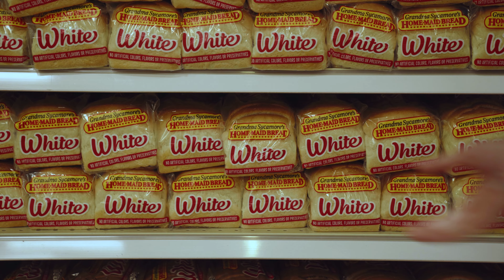kiddie pool season 3 recap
kiddie pool season 3 week 7 (the final week)